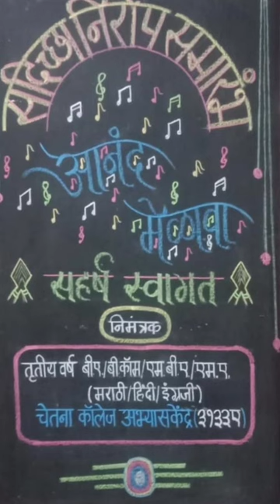# 2 July 2023 😍 Chetana College Sadichya nirop Samarambha aanand melava Chandra Song my dance ❤️#